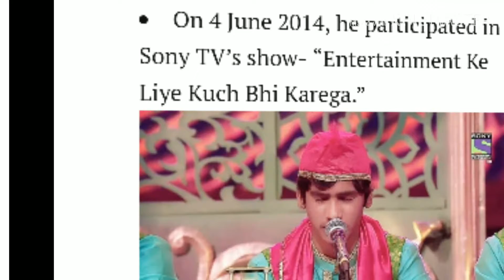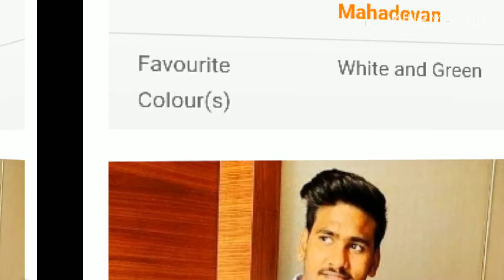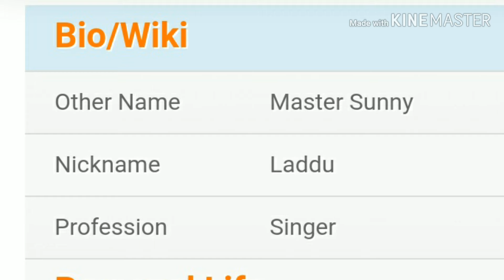Sunny o lal meri indian idol 2019।।ये जो हल्का हल्का सुरूर है।।